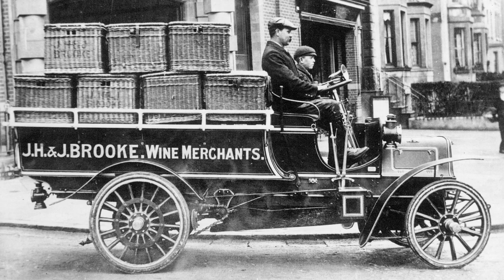History Begins at Home | Shopping | Folkestone Library Heritage Room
History Begins at Home is all about helping you connect with family and friends through conversation about the past to improve wellbeing and combat loneliness. As we all look to support our local businesses, for the next two weeks their theme is SHOPPING. We've had a look through our archives to find photos of Folkestone from over a hundred years ago to see how things have changed!

What's changed on your high street?

The photos in the video below include:
➡ Folkestone Harbour Fish Market
➡ The first trade vehicle in Folkestone
➡ Lukey & Sons wine merchants
➡ An early concept for Folkestone's Bobby & Co.
➡ Robert's Library, on George Lane from 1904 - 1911
➡ Adolphus Davis House Furnishers and Auctioneers
➡ Woltons Drapers on Tontine St
➡ The Silver Spring Mineral Water Co.